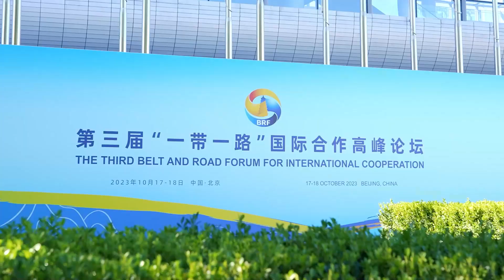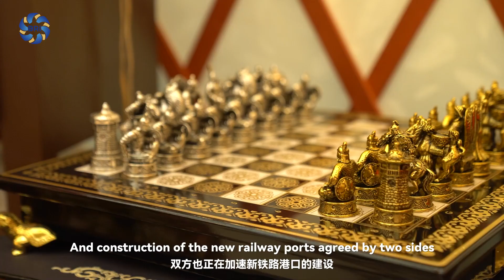携手十年、共同繁荣：全球共话“一带一路” 蒙古国驻华大使图布辛·巴德尔勒：中蒙两国发展政策对接，造福两国人民